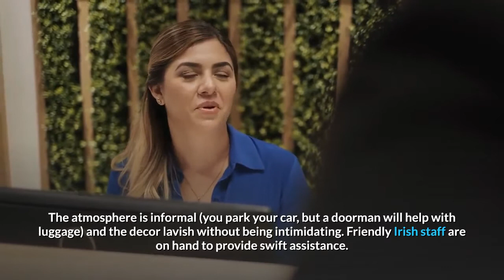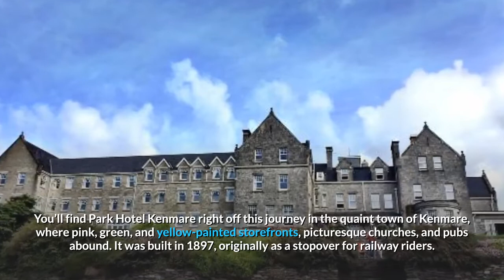Top 10 best Hotels in Ireland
Top 10 Best Hotels of Ireland. Hotels Dublin. Best Hotels of Ireland,